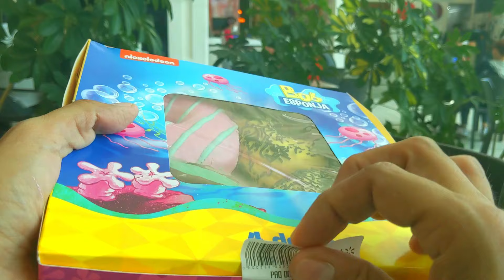Bob Esponja Donas Especiales En Walmart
Son 4 Donas disponibles con 3 diferentes sabores: Bob Esponja , Patricio Estrella y Calamardo Tentaculos.